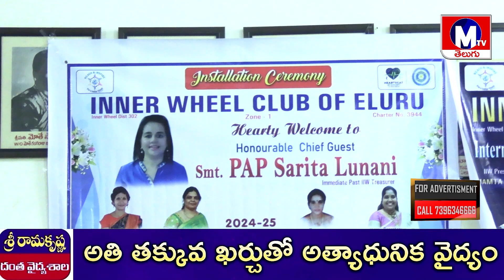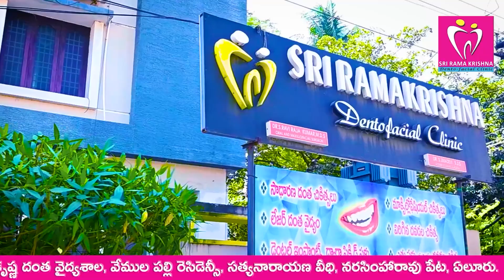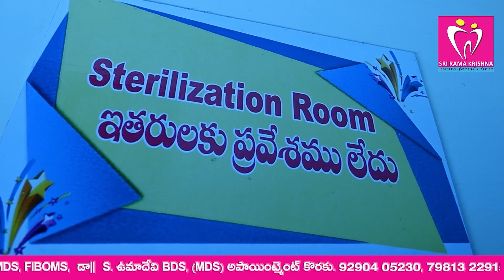ఇన్నర్ వీల్ క్లబ్ నూతన కార్యవర్గం ప్రమాణస్వీకారం...!!